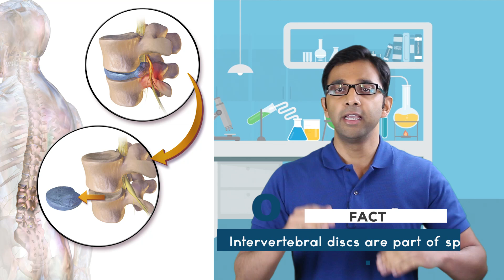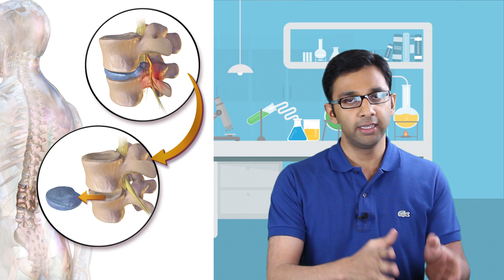Why are we taller in the morning than in the evening? | The SciNirosh Show | Tamil Science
We are taller in the morning than in the evening! SciNirosh explains you the science behind this mystery in Tamil.
நாம் சாயங்காலத்தை விட காலையில் சற்று உயரமாகவே இருப்போம். அதற்குரிய விளக்கத்தை இன்றைய SciNirosh Showஇல் அறிந்துகொள்ளுங்கள்.

Your Host: Niroshan Thillainathan

Did you like this episode of The SciNirosh Show?